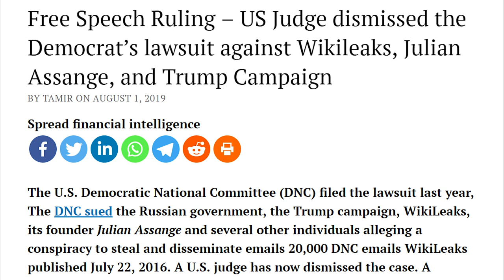Is Julian Assange Dead? - What is Going on With Julian Assange?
In this episode we discuss Is Julian Assange Dead? Prison and Case Updates

Bitcoin - 18u7EqLDNLfBhpYHQXtqradHkeCQfnL7XA

Litecoin -  Lgqd1qbFFMeuNJFsJP18wXpV3o63ugZK7V